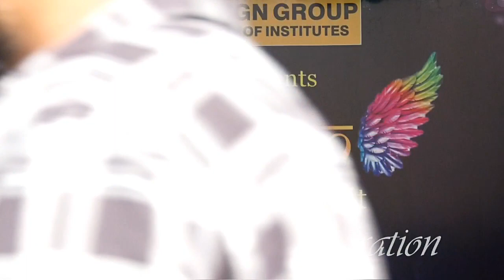Yashi Law Student Dance Performance on Welcome Celebration 2022 | GN Group of Institutes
Yashi Law Student Dance Performance on Welcome Celebration 2022